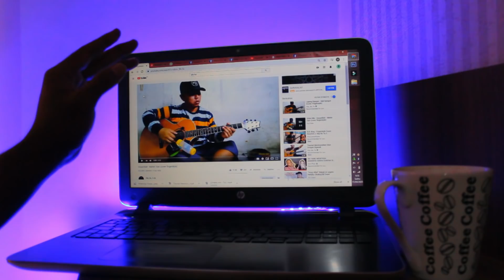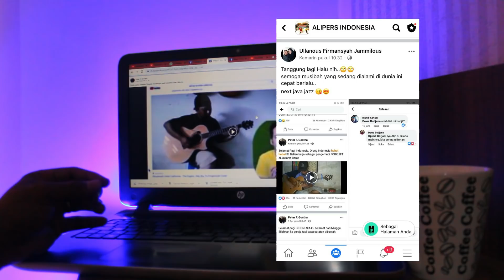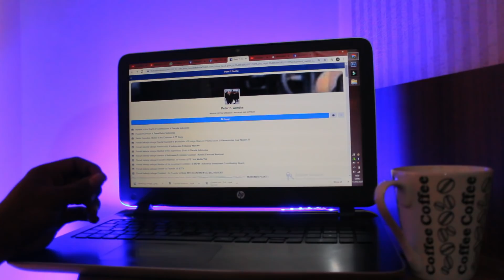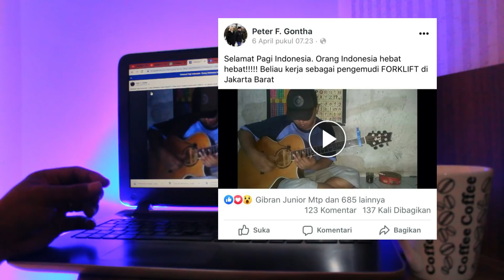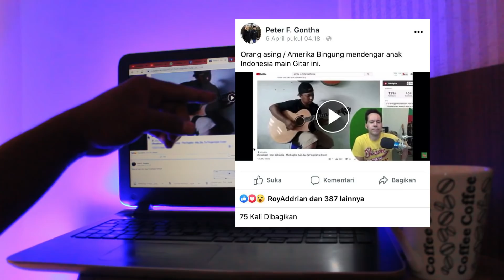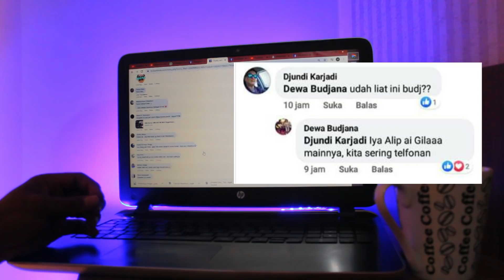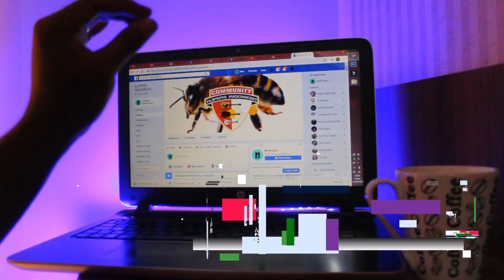Ambyaarrr!! PRESIDENT DIRECTOR TRANSVISION Puji Skill Fingerstyle ALIP BA TA